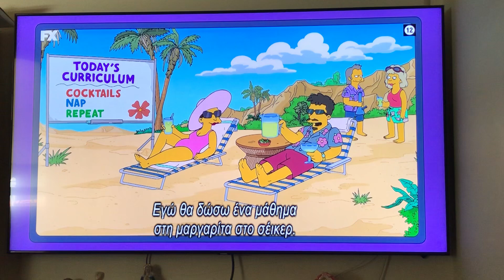Δημόσια εκπαίδευση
Τα κακά της δημόσιας εκπαίδευσης και τα καλά της ιδιωτικής